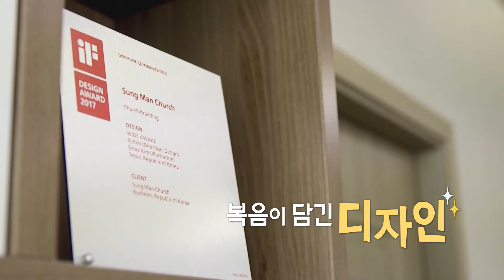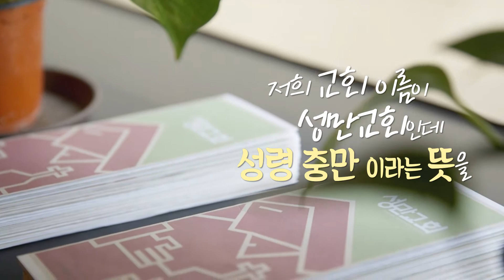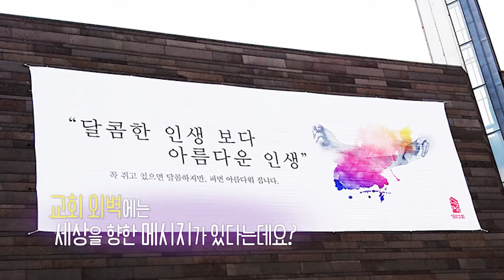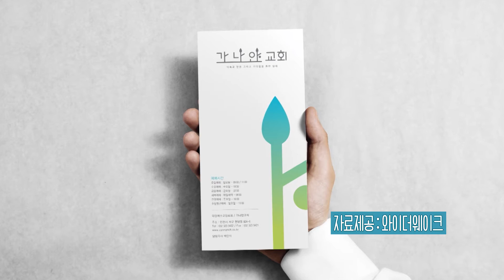복음이 담긴 디자인으로 IF 어워드 수상 ㅣ김범준 디자이너ㅣ교회 로고ㅣ교회 디자인ㅣ미니다큐 [뷰티인사이드] 11회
CBS TV 미니 다큐멘터리 [뷰티인사이드]

11회 '복음이 담긴 디자인' 김범준 디자이너!
교회 로고로 IF 어워드 수상한 김범준 디자이너의 복음이 담긴 디자인!

선물처럼 우리에게 오신 주님! 그분의 은혜에 감격해
오늘도 '주가 우리 안에 우리가 주 안에'의 말씀대로 살아
어두운 세상에 빛을 던지는 당신의 아름다운 사람들 속으로, "뷰티인사이드"

방송: 매주 월요일 오후 6시 20분
재방송: 목요일 오후 7시 20
             금요일 오전 9시 50분
             토요일 오후 3시 10분

† CBSTV 앱을 이용하시면 방송 후 바로 다시 보실 수 있습니다.